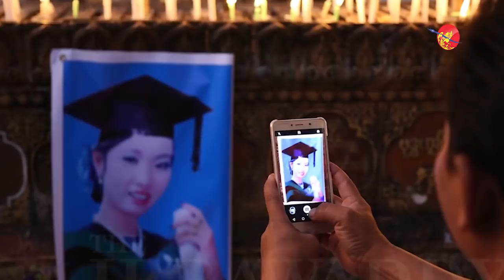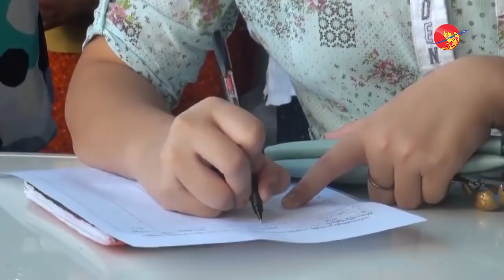ယံုၾကည္မွုေပ်ာက္လို႔ ဒုကၡေရာက္ေနၾကရတဲ့ တကၠစီသမားေတြ